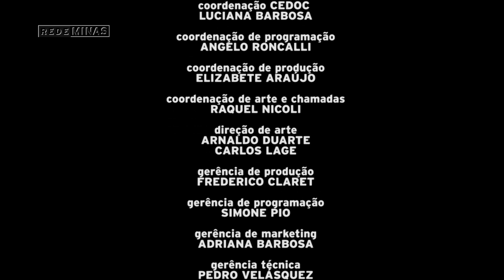Felipe Vilas Boas e MG Big Band - Savassi Festival | Noturno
Jazz, música mineira, MPB e música contemporânea o Noturno traz a grandiosa apresentação do guitarrista, compositor e arranjador Felipe Vilas Boas com a MG Big Band no Savassi Festival 2018.

1:06 Esquina
07:10 Metrópole
14:48 O Anjo
23:20 Píer
33:01 7 Cores
45:30 Tempestade
55:35 Quizumba

Espaço diferenciado da música instrumental, com destaque para o estilo e a versatilidade dos músicos. Nomes como Stanley Jordan, Paulo Moura, Jon Hendricks, Ron Carter, Cesar Camargo Mariano, Gilson Peranzzetta e Hermeto Pascoal já passaram pelo Noturno.